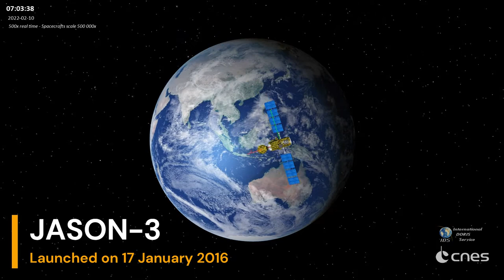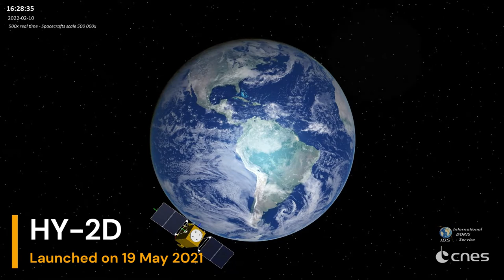DORIS constellation 2022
In February 2022, 8 spacecrafts carry a DORIS receiver: Cryosat-2, Saral, Jason-3, Sentinel-3A, Sentinel-3B, HY-2C, Sentinel-6A, HY-2D.
And coming soon: SWOT.